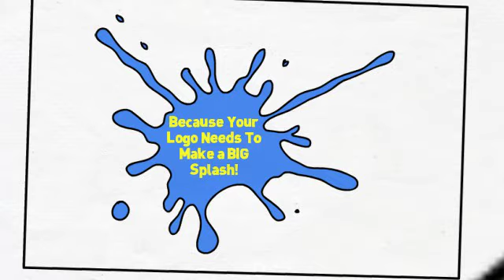Printing and Copying - Graphic Design Services Are At Sir Speedy of Berwyn, PA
Creative Services - At Sir Speedy, being creative is in everything we do for our clients. From initial discovery and creative concepting to final production, our thinking caps are always on. We help our customers grow their businesses with our creative services. Whether you need a brochure or a fully integrated direct marketing campaign, our creative services deliver your brand message with impact.

Creative Services That Sell

Its not easy being creative and we know that. That's why our creative services are designed for most small- to medium-sized businesses and include everything from graphic design and copywriting to website design, email marketing and branding. With our creative services you get the best solution that helps your business grow.

Use our creative services for any of the following, and more:

    Graphic Design
    Logo Design
    Copywriting
    Brochures
    Direct Mail
    Print Ads
    Outdoor Advertising
    Newsletters
    Press Releases
    Website Design

Creative Services From Printing and Marketing Specialists

Our creative services include more than just graphic design. We incorporate design and messaging with prepress best practices and production efficiencies to keep your project on schedule and on budget. For all your creative services needs, call Sir Speedy today.